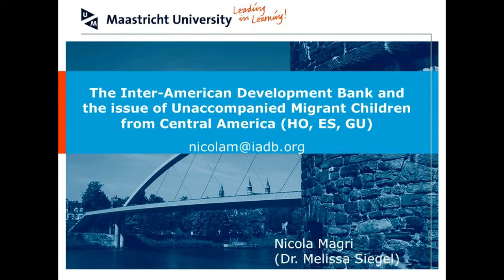The IDB and the issue of Unaccompanied Migrant Children from Central America